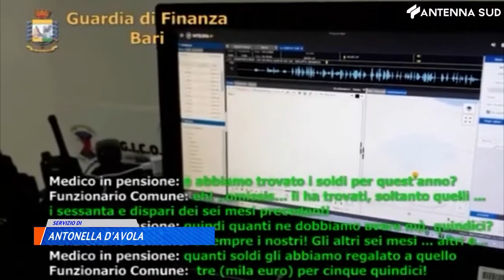18 Marzo 2021 Foggia, Iadarola si autosospende